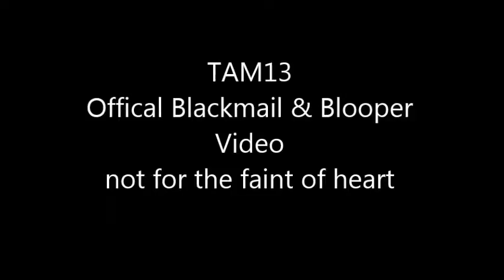Special message from Susan Gerbic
Special announcement